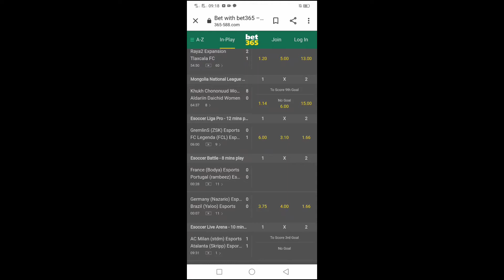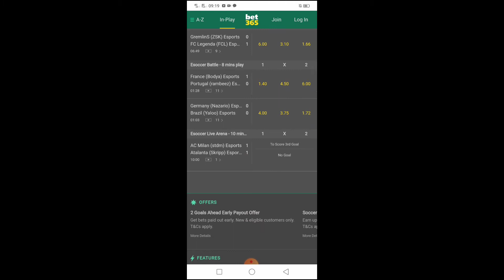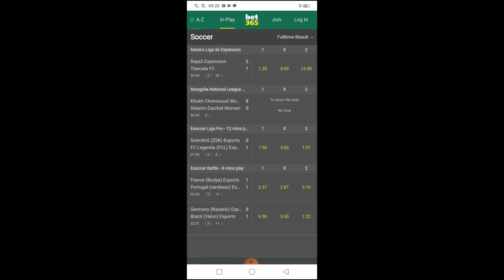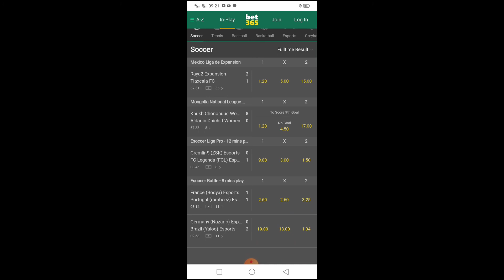আমি যেভাবে ব্যাটিং করি|| how to way betting follow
football prediction# betting tips
football stragy 2021
betting and sports bd